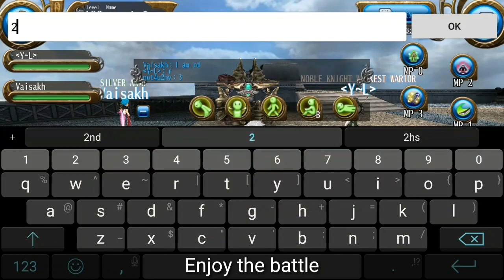Guild Collaboration Event - SILVER ARMY & Noble Knights™ - Rank Hog Championship - Fashion Show